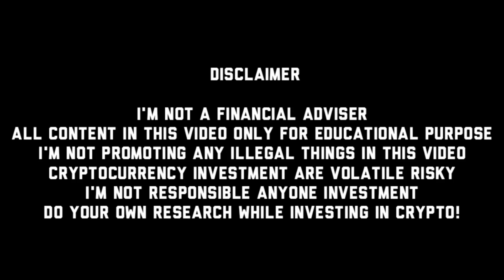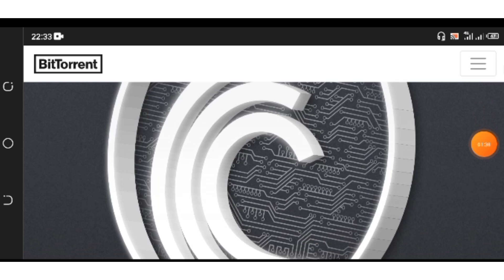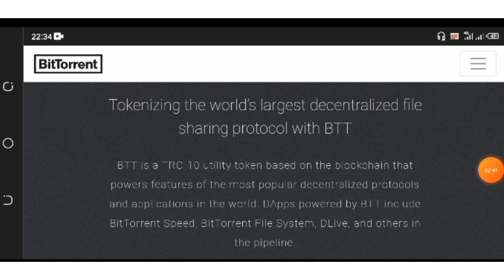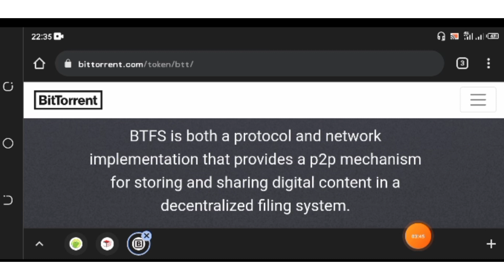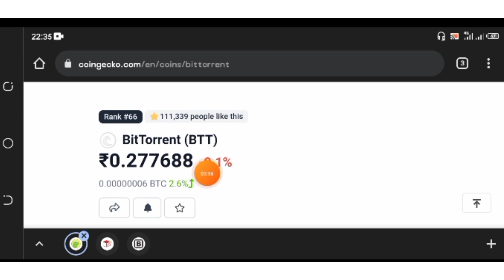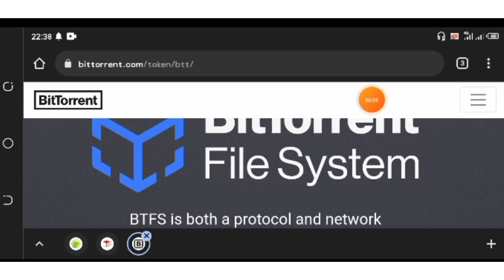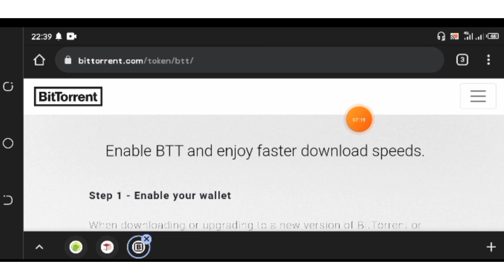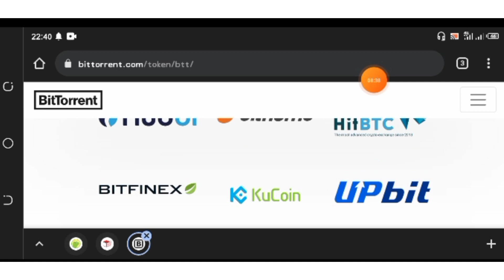Bittorrent 10rs Soon? Price Prediction ||Blockchain Master||Tamil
Welcome to Blockchain Master Friends!
Namba Channel la Cryptocurrency and Blockchain Learning  Video Regular ah Varum.
Support and Share Nanbargaley!

Hello Friends intha video la namba Bittorent Coin oda project review and Price Prediction pathi pesirkom.So Bittorent basically oru decentralized File Sharing Protocol.

What is Bittorent?
BTT is a TRC-10 utility token based on the blockchain that powers features of the most popular decentralized protocols and applications in the world. DApps powered by BTT include BitTorrent Speed, BitTorrent File System, DLive, and others in the pipeline

For Free Crypto Airdrops ! Join our Telegram Channel

This is not forcing anyone to buy crypto or invest in crypto .

Thank you for Supporting Friends !